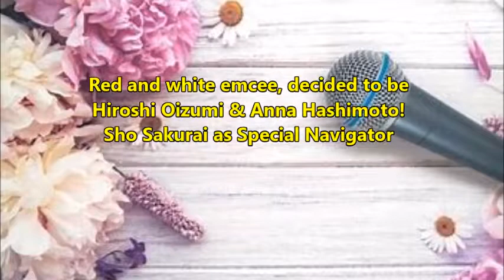Red and white presenter, decided on Oizumi Yo & Hashimoto Kanna! Sho Sakurai as Special Navigator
ほHe announced that he would host the 73rd Red and White Song Contest on December 31. Hiroshi Oizumi, Anna Hashimoto, Anna Kuwako of the same station, and Sho Sakurai also appear as a special navigator.
This year's Red and White Festival will be held at NHK Hall for the first time in two years with a large audience.